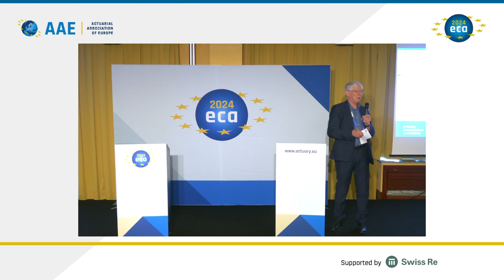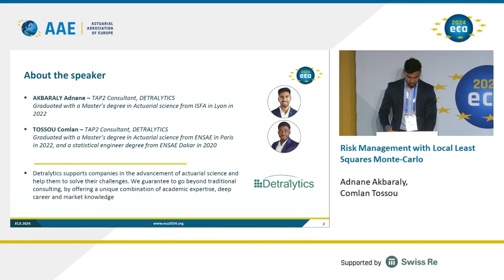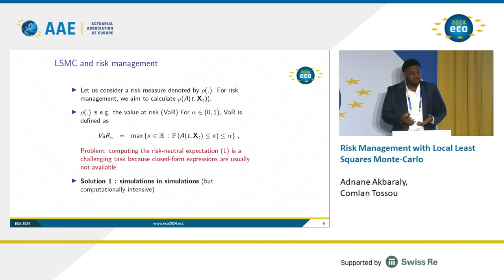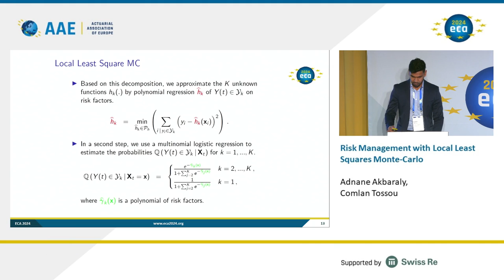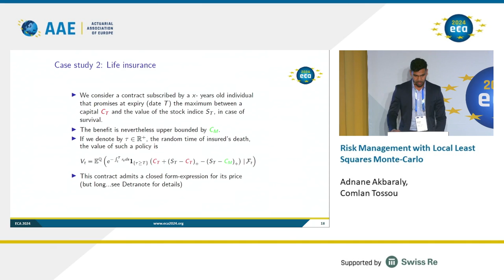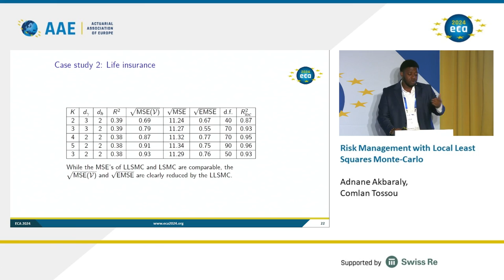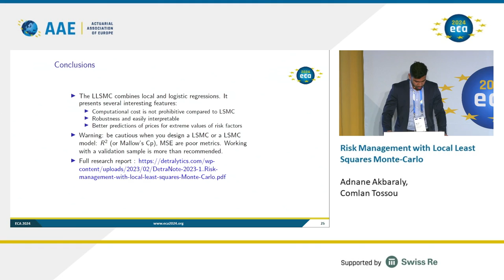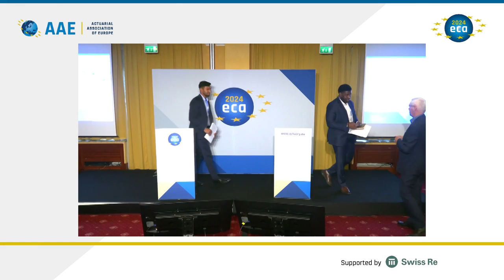Risk Management with Local Least Squares Monte-Carlo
Speakers:
Adnane Akbaraly, Comlan Tossou

Description:

The method of least squares Monte-Carlo (LSMC) has become a standard in the insurance and financial sectors for computing the exposure of a company to market risk. The sensitive point of this procedure is the non-linear regression of simulated responses on risk factors. This article proposes a novel approach for this step, based on an a-priori segmentation of responses. Using a K-means algorithm, we identify clusters of responses that are next locally regressed on corresponding risk factors. A global function of regression is obtained by combining local models and a logistic re-gression. The effciency of the Local Least squares Monte-Carlo (LLSMC) is checked in two illustrations. The first one focuses on butterfly and bull trap options in a Hes-ton stochastic volatility model. The second illustration analyzes the exposure to risks of a participating life insurance.